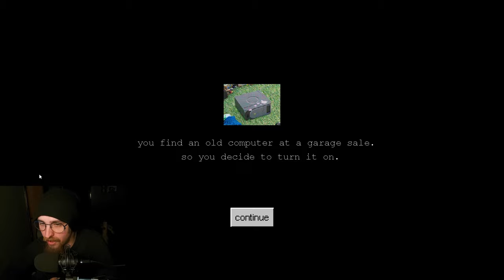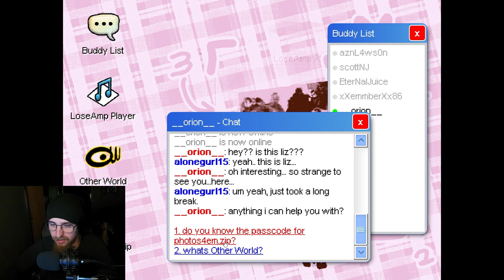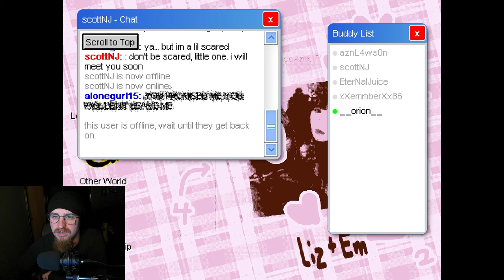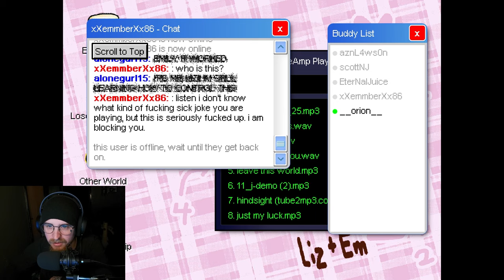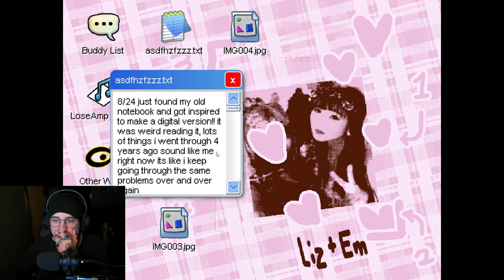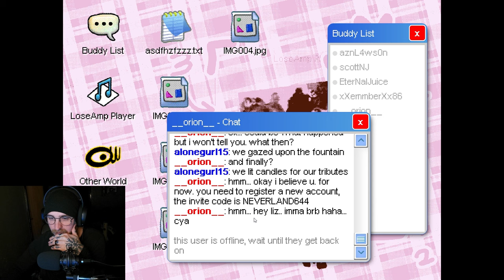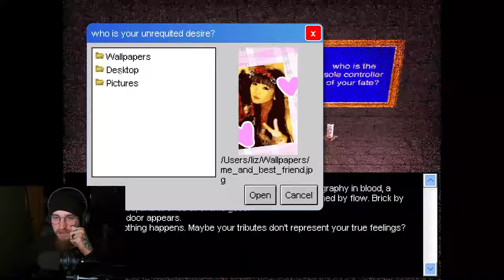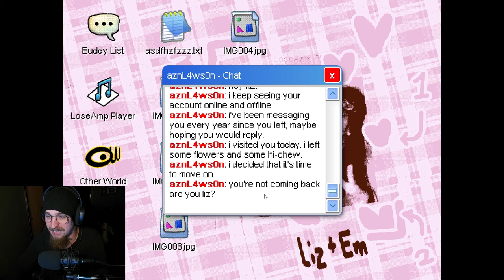last seen online